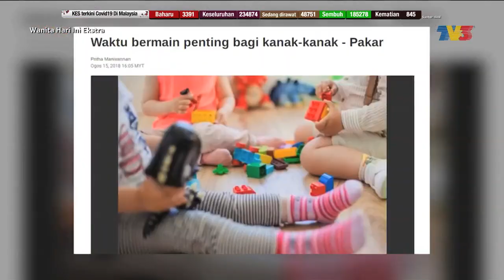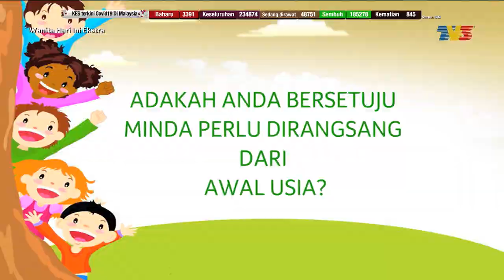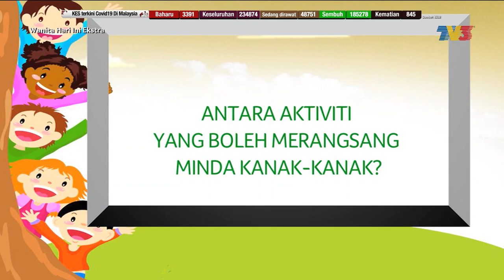Merangsang Minda Kanak-Kanak | WHI (6 Februari 2021)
Topik: Merangsang Minda Kanak-Kanak